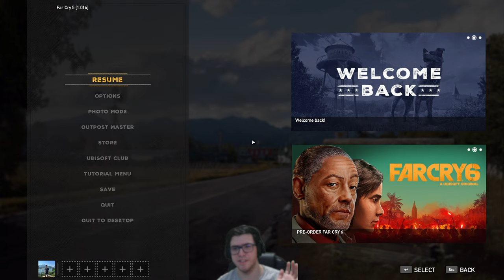Today I'll be playing a strange game: Far Cry 5, let's see what can happen! Let's Go! [EN-US/PT-BR]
Hey guys! Today I'll be playing Far Cry 5, a 2018 first-person shooter game developed by Ubisoft. It is the fifth main installment in the Far Cry series. The game takes place in Hope County, a fictional region of Montana, United States. Here we go, folks!

SETUP SPECS

Primary

TUF Gaming Nvidia GeForce RTX 3070 OC 8 GB:

TUF Gaming X570 Plus (Brazilian Model):

750W EVGA BQ (Brazilian Model):

1 TB SSD XPG w/ RGB M2 with 3.500 MB/s reads and 3.000 MB/s writes:

512 GB SSD XPG w/ RGB M2 with 3.500 MB/s reads and 3.000 MB/s writes:

1 TB SSD Kingston (External) with 550 MB/s reads and 450 MB/s writes:

4 TB HDD Seagate (External) with 130 MB/s reads and 100 MB/s writes:

1 TB HDD Samsung M3 Portable (External) with 110 MB/s reads and 110 MB/s writes:

AMD Ryzen 7 3800X with 3.9 GHz & Turbo Boost until 4.5 GHz with 8 cores and 16 threads:

Memory RAM: Patriot Viper 32 GB with 3.600 Mhz:

8 Fans with RGB:

AeroCool Bolt with RGB:

Secondary

JBL E55 BT:

Blue Yeti Nano Grey:

MacBook Pro 13'inch 2020: